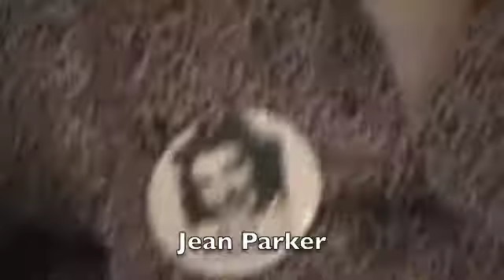Jivin Jacks and Jills Banquet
Peggy Ryan, Fayard Nicholas, Margaret O'Brien, Patti Andrews, Ann Rutherford, Stanley Rubin, Kathleen Hughes, Diana Herbert, Dick McInnes, Mala Powers, Betty Garrett, Virginia Mayo, Gloria Pall, Joan Leslie, Jean Parker -- all attend the Jivin' Jacks and Jills banquet at the Sportsman's Lodge in California.